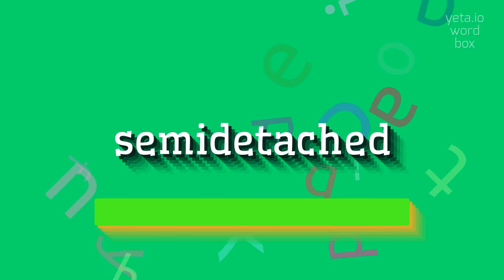How to say "semidetached"! (High Quality Voices)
Watch in this video how to say and pronounce "semidetached"!